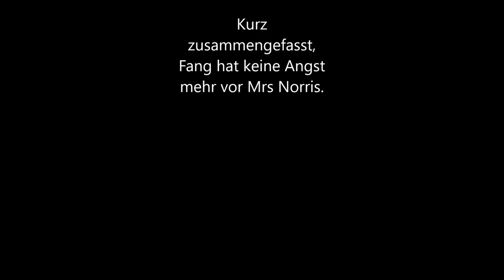Hogwarts Mystery I Katzenjammer